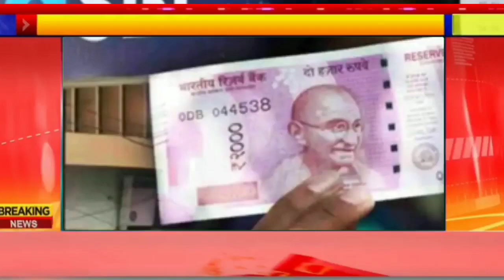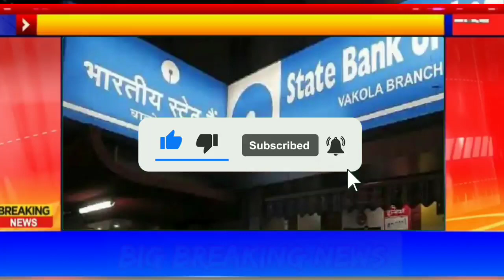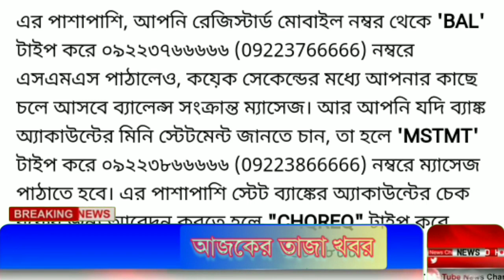ইন্টারনেট ছাড়াই ব্যাংকের ব্যালান্স চেক করুন,SBI bank balance check, state bank balance check number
Central govt relief package for loan customers
moratorium extension
loan moratorium,rbi loan moratorium,moratorium news update
eclgs loan moratorium,supreme court order on loan moratorium,finance ministry on loan moratorium
moratorium extension news,moratorium extension latest news,loan,moratorium,rbi moratorium,moratorium 2021

,loan emi moratorium,moratorium 3,moratorium 4,moratorium update today,moratorium latest update,credit card moratorium
rbi credit card moratorium
Bandhan Bank loan mukub News
LOAN repayment

Invitation code must for 50 rs. 👉 00JWWJ

1)Redmi 9 (Sky Blue, 4GB RAM, 128GB Storage) 9999/-
2)Redmi 9i (Sea Blue, 4GB RAM, 64GB Storage) 9090/-
3.)Realme Narzo 20A (Glory Sliver, 3 GB RAM, 32 GB Storage) 9500/-
4)Realme C12 (Power Blue, 32 GB) (3 GB RAM) 9150/-
5.)Vivo U10 (Thunder Black,5000 mAH 18W Fast Charge Battery, 3GB RAM, 32GB Storage) 9500/-